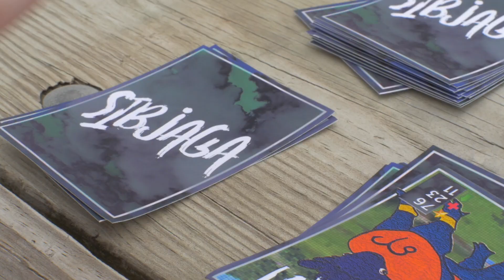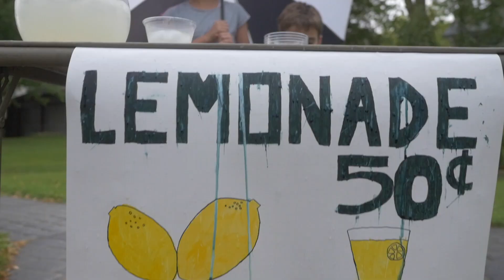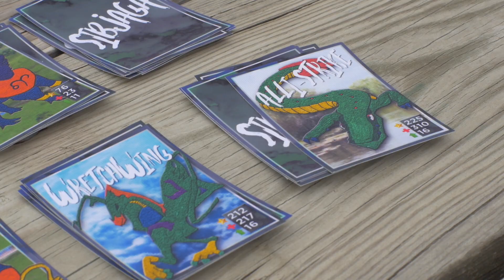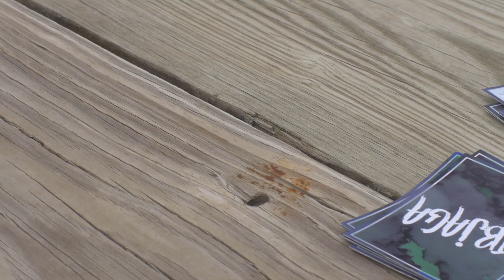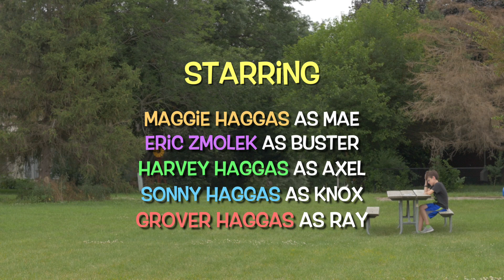Playing for Keeps - 48 Hour Film Project - Des Moines 2019